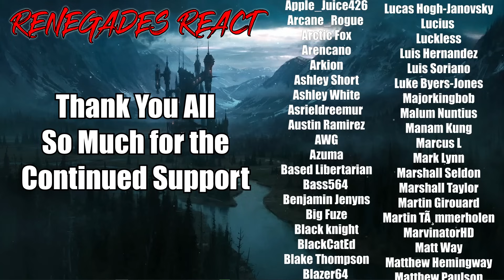How Humanity Gave This Animal the Middle Finger - @mndiaye_97 | RENEGADES REACT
Patron Saints:

aaron patrick
Adam Gleaton
AlaskanJosh98
Alessandro Inzirillo
Alex
Alex Jay
Alexander Rost
Aliff Sonny
Alunnar
Amy Howell
Anathon
Andre Bradford C Diaz
Andres Vega
Andrew Davis
Andrew Inman
Angel Rivera
Anoj
Anton BjÃ¶rn Emilsson
Apple_Juice426
Arcane_Rogue
Arctic Fox
Arencano
Arkion
Ashley Short
Ashley White
Asrieldreemur
Austin Ramirez
AWG
Azuma
Based Libertarian
Bass564
Benjamin Jenyns
Big Fuze
Black knight
BlackCatEd
Blake Thompson
Blazer64
Blizzky
Blueberry
Brenden wells
Brennan Gerrell
Brittany Goen
Bulkswine
Canadian_Caesar
Casey
CHA0SXIII
Chance Jensen
Charles Rogue Dragon
Charleston Gamer
Chase Wagner
cheesesoda
Chris Dryden
Chrisian A Moore
Christina Carley
Christopher
ChronoVulpes
Church
Clock-Tok
Cody Barnes
ColdPhilly
Colton
colton biggerstaff
Coma Blitz
CommanderNomNom
Connor Brown
Corey Costello
Cowboy Coyote
CptBlitz
Crimson Reaper
Crimson Revenant
CursingThrone92
D
D.M.C.
Dana Mario
Daniel Gonzalez
Daniel Metcalfe
DanielFRod
Dark Lord
Dark_SinTeX
Darkcarkiller666
Darkened_SNIP3R
DarkPrime25
David Chisholm
Deathgrips099
Delta
DemonGamer67
Devin bristol
Dezso Teo
Dimitri Mendev
Donald Armstrong IV
douledamn
Dr.Skuller
dragonking unity
dubstepgamer X
DudeInBlue
DunnBeDa1
Dwayne Pope
DWhit
Dylan Tapp
Eagle Squad
Eddy Reinhart
Elias Cristerna
Elijah Moffett
Elliott Leeks
Eoin Conlon
Epic Bingewatcher
Eric Banks
ERIC BARTON
Erick Ruiz
Ethan Davis
Ethan Peregoy
Eviltwin01
Evo
Extinctionteam75
FaalofMan20
Faletlon
Finnishturska87
Fluffyfreshmeat
fly crap
fnaf3tank
FranklyHam
Freddy69
FunkyJunky22
Gamara204
Gamegod4
Garrett
Gary Platt
Gavin Hintz
Geno
Ghostrider Gold
godzilla 312
goldenluger
GoldenSun762
Grayscale
Grayson Benner
gunnerzblades
HailRedKing
Hastur, The Yellow King
HelBoy16
Henny Zhi
Hikoro
HimuraXIII
InquisitorXarius
Inverse Voltage
iPhoenixPlayz
Isaac Roa
Jacob Pollard
Jacob W.
Jacobus06
James Andersen
James Eugene
James Fernandez
James Nicholson
James Pagel
Jared Cappel
Jason Green
Jazz 1255
JD
JDawg9903
Jeffrey
Jeffrey Rillon
Jeremy Kaulmann
Jestapath
Jim Kerrigan
Jimmy Nguyen
Johan Cedillo
Johan Stenfelt
John
John Cabral
JohnFastolf101
Jonathan A Vicars
Jonathan Rager
Jonathon Forney
Jordan
Jordan Wu
Joseph Allan
Joseph Dungan
Josh King
Joshua Gair
Joshua Sharer-Martin
Joshua Webb
Jovan Ramos
Juan Garcia
Just Chris
Justin
KaijuPaladinGabriel
Kara Rohlman
Kau Komori
Kay Scruton
Kelvin gaming
King Joe
klmx
kris cook
Kristian Laber
Kwang Chul Kim
Kylen
Lake Hawk
Landon Hiles
Laptop759
Lazzy
Lea
LeaderBlue
Lily Panda
Lindsey Rapisarda
Lj O'Rourke
Lofti
LovetheDove
LRC Napkin
Lucas Hogh-Janovsky
Lucius
Luckless
Luis Hernandez
Luis Soriano
Luke Byers-Jones
Majorkingbob
Malum Nuntius
Manam Kung
Marcus L
Mark Lynn
Marshall Seldon
Marshall Taylor
Martin Girouard
Martin TÃ¸mmerholen
MarvinatorHD
Matt Way
Matthew Hemingway
Matthew Paulson
Matthias Fuchs
max
max mckenzie
Melissa Espinoza
Melymel
Michael
Michael Evans
Michael Gregory Cote
michi_9871
Mighty Snake
Miguel Castillo-Bailey
Mikaal mcqran
MoistureMolly
Monsi7
Mr. Happy
Mr. I Like Spam
Mystique Meredith
Name Unknowner
Nathan Fair
Nathan Prieto
nek
NexusDreamZ
Nicholas Delcambre
Nick J
Nicolas Dealey
Nightwolf37
Noah Barnhardt
Noah Morgan
Nora Schnee
Noran Maann
Nova Rose
NullVoid
Oax Al
OhHai_Its Joe
OKTOKAT
omar
Omniczar
Owen
paranoid mind
Patience Daniel
Peter Keogh-Lynn
Phantom Pyralis
PhantomICE87
Philip Munoz
Phillip J Smith Jr
Plaguemonk42
PotterBrony
Ramon Moreno
rashaun moore
ray kent
Reaver Daemon
Recurve Gaming
Redemption
Rerekura mataamua
Richman1887
Rick Hound
RiZen
Robert F. Atrozskin
Robert Farrow
Roninn Hasstings
Ronny123
ross lingard
Roy Marax
ryan anderson
Ryu
SÃ¸vuOwO
Sandru
Sant25
Scar
Scott Slade
Scott Wright
Sean Anderson
SeaRaccoon
Shadow Quill
ShaiGuy
Sharkman
Shimell Williams
SilentValor
Singed Corpse
SlayerG88
Slendecker
Sliksick
Slip
smite me god
SNIPERSLAYER999
Snow
Somerandomguy
Son_of_Nemesis
Son_of_Revan
SouthStar
speeder2020
Sref
stephen crowell
stevmaster11
SuperMandibleClaw
Syenna Lupfer
Szymon K.
Tenebris Narud
tentaculls
Tesla116
TFrenchCanadian
The Manx
Theironcart
TheLoneLogan
TheQ651
TheTinman1996
Thezion1111
Thomas Martin
Thomas S
T-Money
Tokusa
Tomas Barreda (Tomyhill)
Touch Me
Travis Tierney
Tribal Typhoon
Tristan johnson
TrueAuraGuardian
Tshad Oswald
Twigo
Twiska
Tyler bandin
Under
Underuins
Unksa1198 Why
Valkyrie
Van Hohenheim
Videogamefreak34
Voltage
Vueko
weber_ dk
WeskerStars1987
William A. Riley
Willie Broughton
Wok
Wolfe26
Wulfric
X3ra
Xankoshu
Xavier Lavoie
Xaviro_
Xicen
Xmnan
yeetyeet 277
Yuriko
Zekria
Zone Z1